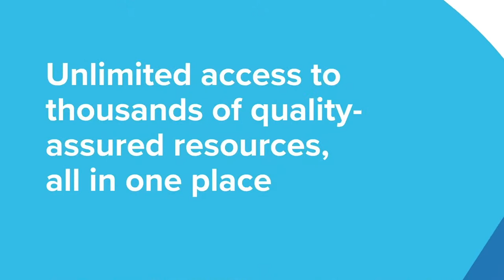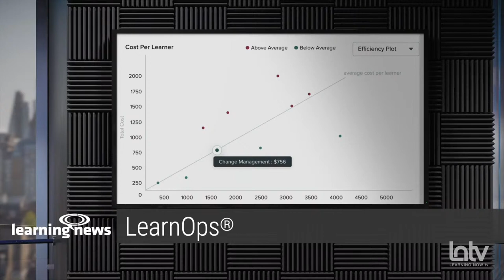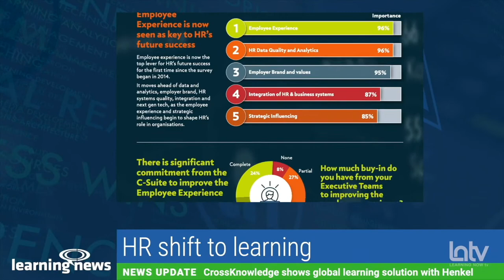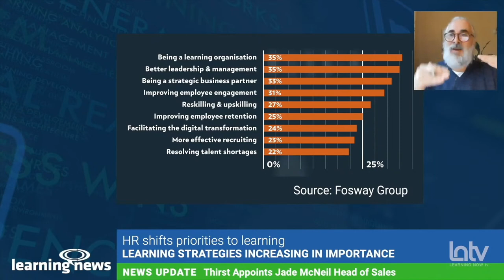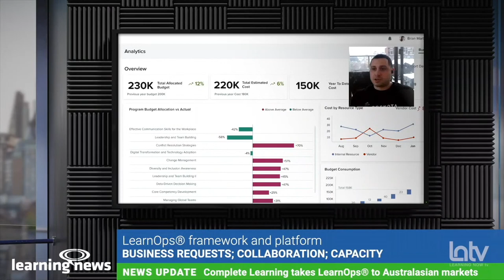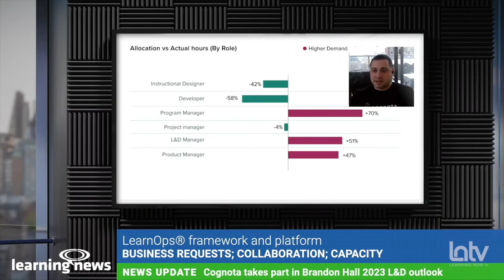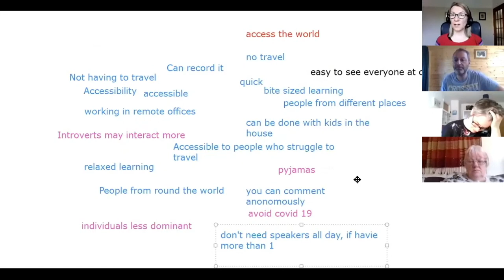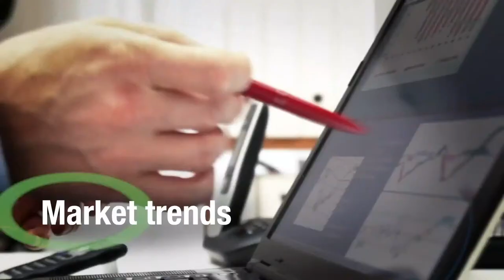Learning Now tv Live Stream - 26 January 2023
LEARNING NOW TV is a live-streamed Internet tv channel bringing you inspirational interviews, discussions, and practical advice and guidance on real-world issues to keep you up-to-date in the world of corporate learning and performance.

Membership to the channel is FREE. You will be able to interact with us on our social channel during the live stream as well as having an on-demand resource of the recorded programmes to refer to throughout the year. We have over 1,000 individual items in the on-demand library and it's growing each month!

Learning Now TV is produced by some of the L&D world’s leading authorities who have many years’ experience of reporting the real-world issues for today’s learning and performance professionals.